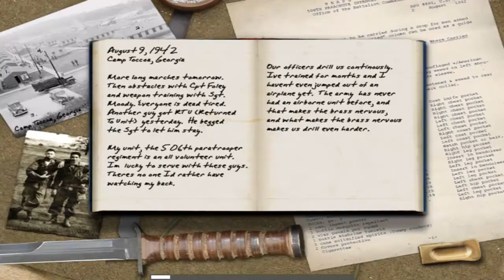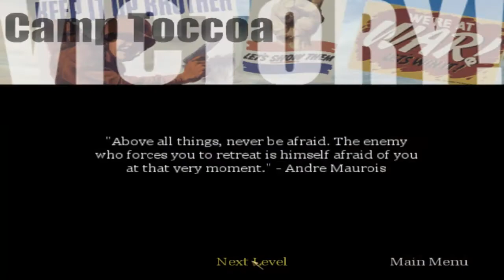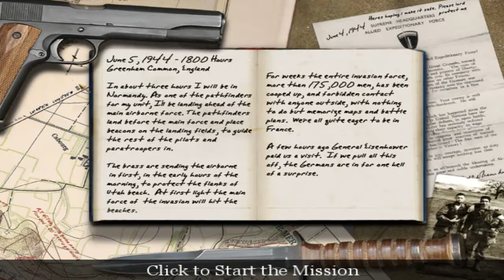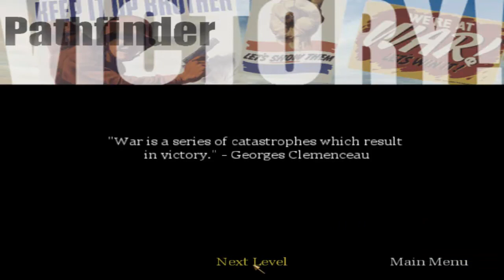Call of Duty 1 - Part 1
Justin plays COD 1, the first ever call of duty released.